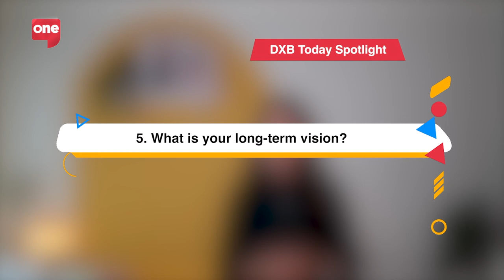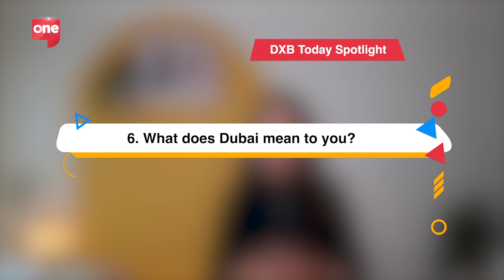DXB Today Spotlight: Ray Kobeissi wants better mental health for men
Rays Your Mental Health Ray Kobeissi is on a mission improve the lives of men but encouraging them to focus on their mental wellbeing